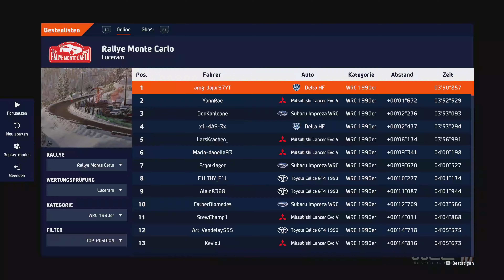WRC 10 FIA World Rally Championship | Monte Carlo, Luceram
You can look up all my WRC car setups here:
Mitsubishi Lancer EVO, finished top 5